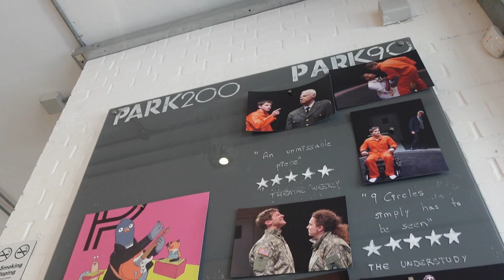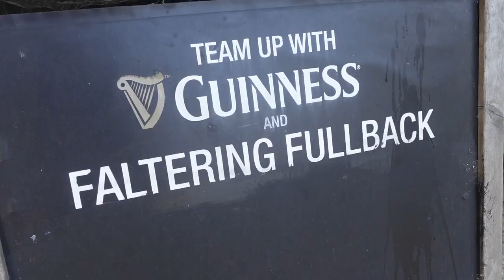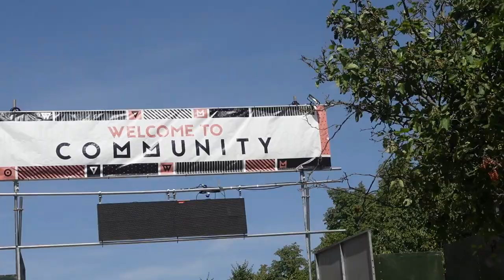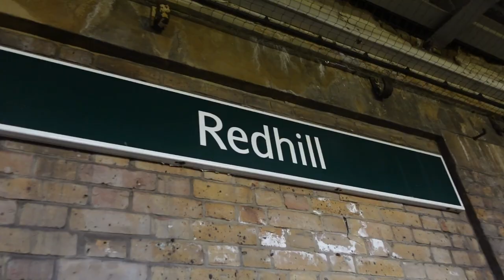Going to Community Festival!!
Today we go to Community Festival in Finsbury Park! some of the featured acts included Alfie Templeman, Pale Waves, Nothing But Thieves and The Wombats!

Check out Community Festival for next year!